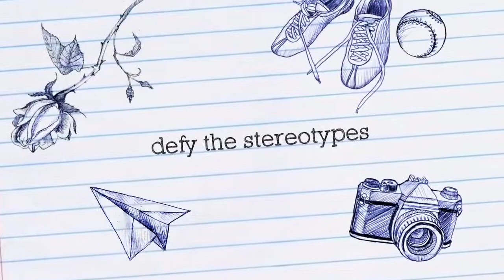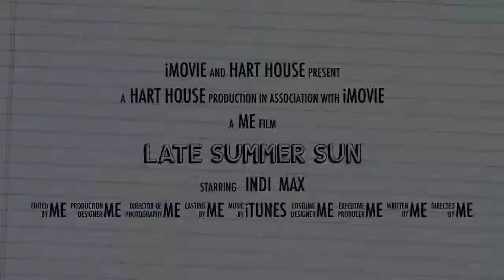Late summer sun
Doggie school is out for summer. Get ready for some adventures!